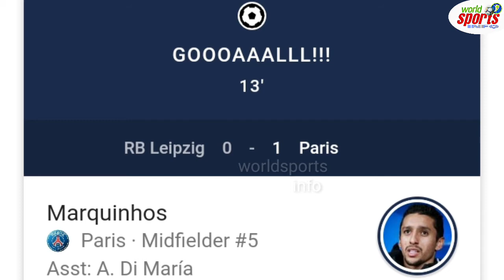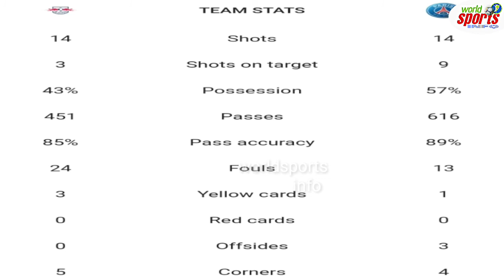PSG vs RB Leipzing | Champions league semi final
Champions league semi final .PSG 3 RB leipzing 0..PSG in final now
thanks champions league